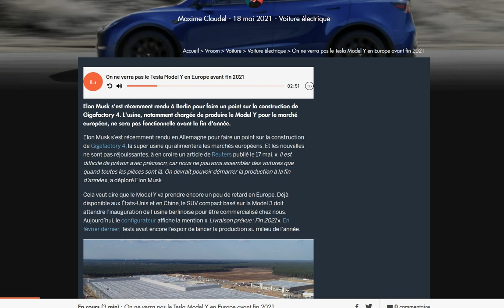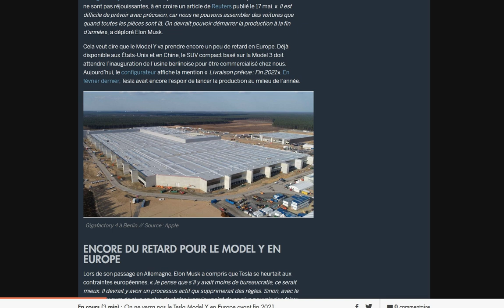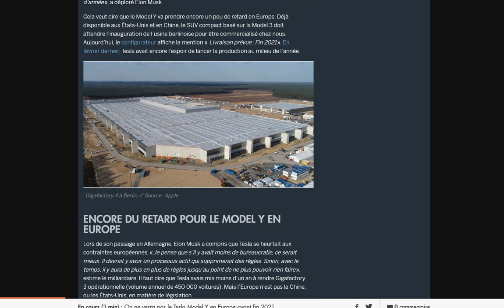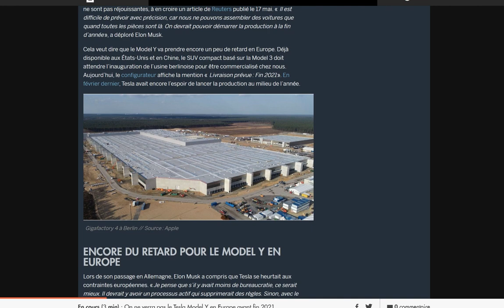Elon Musk en visite à l'usine de Berlin : pas de Model Y avant fin 2021 en Europe !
Va t-il quand même importer des Model Y Chinois ou Américains en attendant ?!